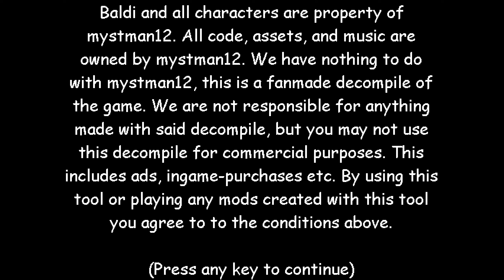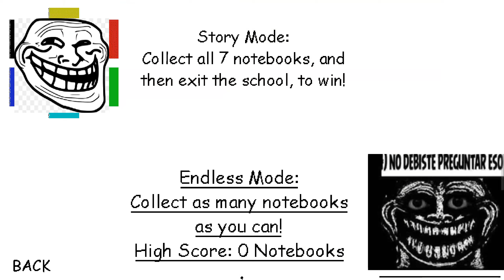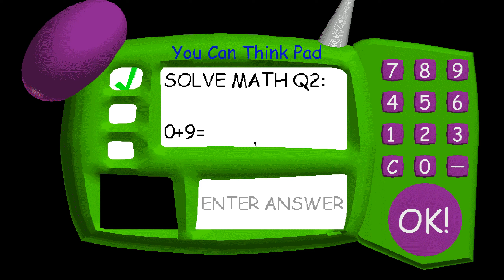Troll MEMES Basics - Baldi's Basics Mod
Credits